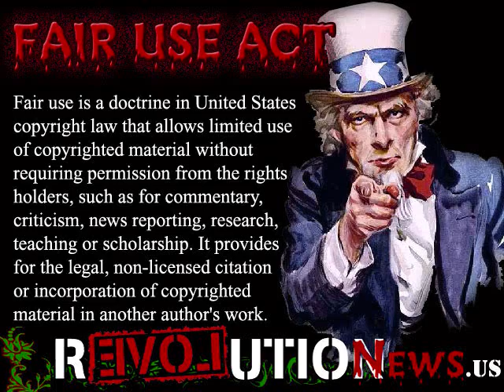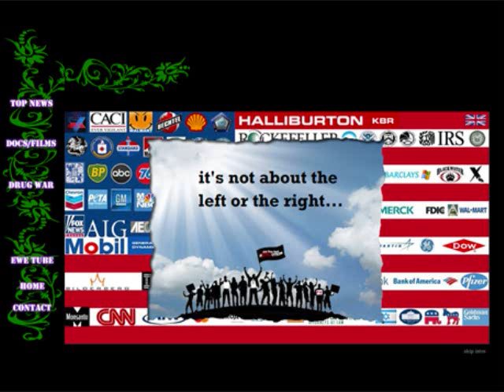Cops Kill Man, Pull Guns on Bystanders Demanding Phones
Daily News @ — (MIAMI) Video survived even after police tried to destroy phone...

Miami Beach police did their best to destroy a citizen video that shows them shooting a man to death in a hail of bullets Memorial Day.

First, police pointed their guns at the man who shot the video, according to a Miami Herald interview with the videographer.

Then they ordered the man and his girlfriend out the car and threw them down to the ground, yelling "you want to be fucking paparazzi?"

Then they snatched the cell phone from his hand and slammed it to the ground before stomping on it. Then they placed the smashed phone in the videographer's back pocket as he was laying down on the ground.

And finally, they took him to a mobile command center where they snapped his photo and demanded the phone again, then took him to police headquarters where they conducted a recorded interview with him before releasing him.

But what they didn't know was that Narces Benoit had removed the SIM card and hid it in his mouth, which means the video survived.

Benoit showed the video to Miami Herald reporters on Thursday, who described it in their article:

—Thomas Jefferson